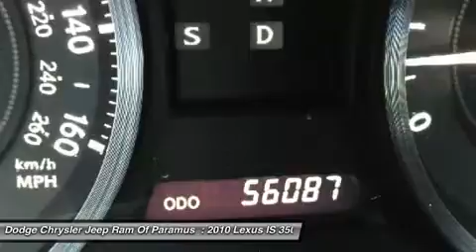2010 Lexus IS 350C HD126321A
2010 LEXUS IS 350C Paramus, NJ
Stock# HD126321A

XM satellite radio -inc: (90) day trial subscription, Water-repellent front door glass, Vehicle theft-deterrent system w/engine immobilizer, Vehicle stability control (VSC), Vehicle dynamics integrated management (VDIM) w/cut-off switch, Variable intermittent wipers w/mist cycle, Ultra violet ray reducing glass on all windows, Traction control (TRAC), Tool kit, Tire pressure monitoring system. This Lexus IS 350C has a powerful Gas V6 3.5L/210 engine powering this Automatic transmission.

* Experience a Fully-Loaded Lexus IS 350C *
Temporary spare tire, SmartAccess remote entry system, Shark fin antenna, Safety connect -inc: automatic collision notification, stolen vehicle location, emergency assistance button (SOS), roadside assistance connectivity, Retained accessory pwr, Remote fuel filler & trunk release, Remote folding rear headrests, Rear wheel drive, Rear seat child safety seat anchor points (CRS), Pwr windows w/auto up/down, pinch protection, remote-linked open, Pwr ventilated front/rear disc brakes, Pwr door locks -inc: anti lock-out, speed sensitive auto-locking, shift-linked auto-locking, Push button start, Projector bulb headlamps -inc auto on/off, headlamp off-delay, P245/45VR17 rear all-season tires, P225/45VR17 front all-season tires, Optitron gauges -inc: 160-mph speedometer, 8000-rpm tachomoter, fuel & coolant temp gauges, Metallic accent trim, Lighting -inc: door courtesy lights, glove box, trunk, Lexus personalized settings (LPS).

Test drive this must-see, must-drive, must-own beauty and get a hassle-free deal today at Dodge Chrysler Jeep Ram Of Paramus, 315 Rt 4 West, Paramus, NJ 07652.